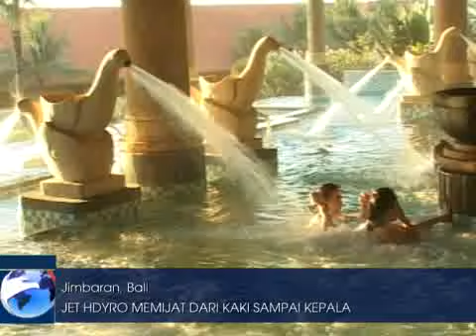Aquatonic, Spa Air Laut & Pijat Hydro